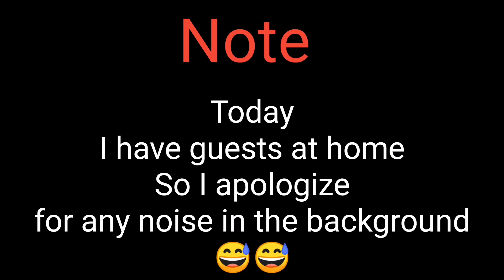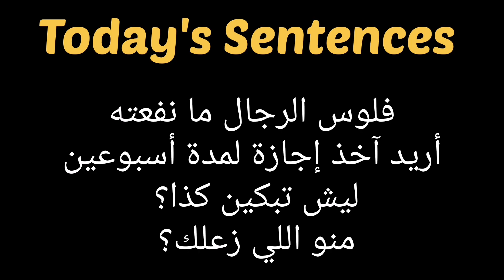Learn Arabic Conversation - Gulf Dialect - Khaleeji Arabic Dialect Sentences - 47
Welcome to Learn Arabic With Ameen  !

This video is the ultimate resource for everyone who wants to learn arabic through drama and movies and learn Arabic and Speak Arabic  and learn Arabic dialouge to enhance their Arabic language skills.

In the video, we dive deep into Arabic grammar, focusing on the structure and rules that govern the Arabic language. We've crafted this guide to be accessible for beginners but also rich enough for intermediate learners, making it a must-watch if you're trying to learn Arabic.

Our approach is unique. We don't just teach you the grammar rules; we take you straight into the heart of Arabic conversation. This is because we believe that the best way to learn Arabic language is through real-world, practical use. So, not only will you learn Arabic, but you'll also learn how to apply what you've learned through Arabic conversation.

Throughout the video, we'll be breaking down complex grammar rules into easy-to-understand explanations. You'll learn how to construct sentences, use verbs correctly, and much more. By the end of this video, you'll be well on your way to mastering Arabic conversation.

We will learn arabic through drama and movies and we will learn arabic with tv series and we will learn arabic with movies and drama.

Our videos are designed specifically for beginners who are just starting their journey in learning Arabic. We cover a wide range of topics, including essential Arabic vocabulary, Arabic grammar, and practical Arabic lessons that will enable you to communicate effectively in everyday situations.

One unique aspect of our channel is our approach to teaching Arabic through drama and movies. We believe that immersing yourself in authentic Arabic content is a powerful way to enhance your language skills. By learning Arabic through drama and movies, you'll not only improve your comprehension but also develop a deeper understanding of the language's cultural context.

Whether you're a complete beginner or have some prior knowledge of Arabic, our videos are tailored to meet your needs. We provide step-by-step guidance and practical tips on how to learn Arabic effectively. Our goal is to make the learning process enjoyable, engaging, and accessible to everyone.

Start speaking Arabic confidently and unlock a world of opportunities! Learn Arabic conversation with us today .

Whether you're planning a trip to the Middle East, studying for an exam, or you just have a passion for languages, this video will be a valuable resource.